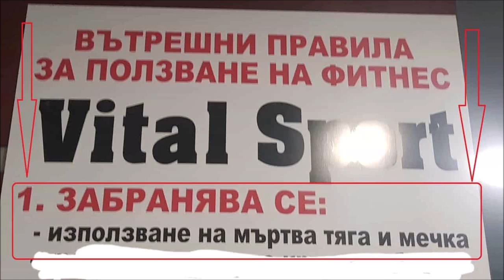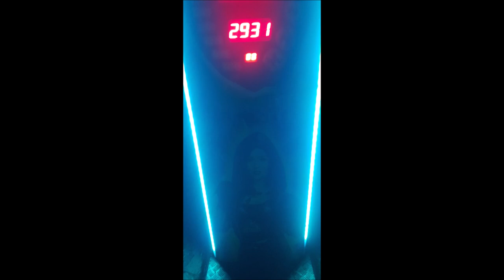Михаил Ситев от фитнес Vital sport в Бургас: “Не може да се къпете след всяка тренировка!" - ЮСТИЦИЯ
Подкаст ЮСТИЦИЯ.БГ: Епизод 5: "Михаил Ситев от фитнес Vital sport в Бургас: “Не може да се къпете след всяка тренировка!" - Фитнес залите, джeндъpuтe и модерните методите за тренировка. ”

Приятели, вече всички наши разследвания и статии можете да ИЗСЛУШВАТЕ, вместо да ги четете!